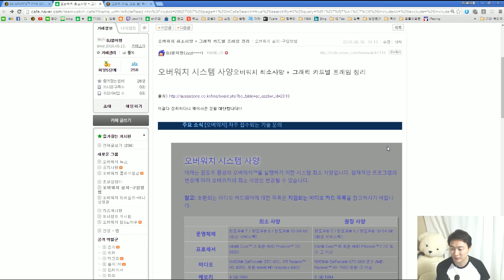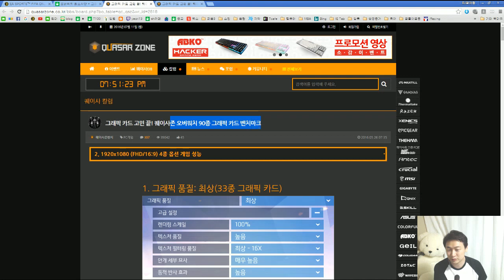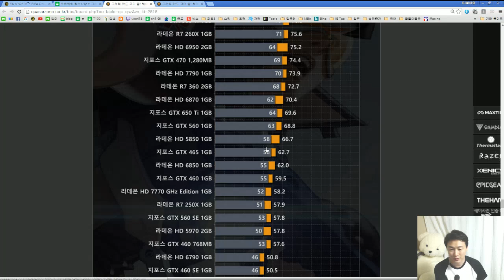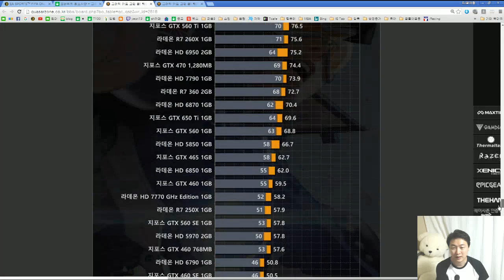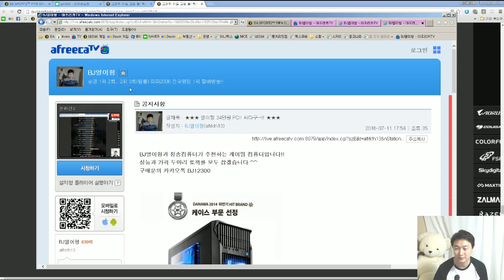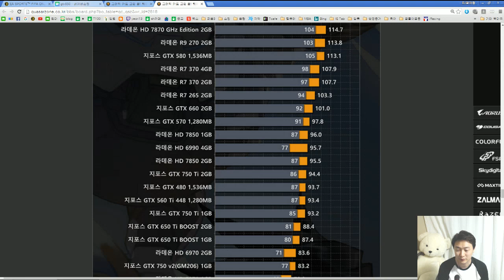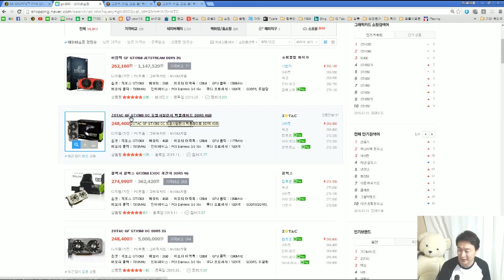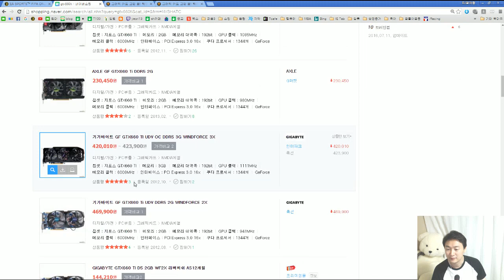오버워치★ 그래픽카드+ 사양 총정리★ !! 내컴퓨터는 오버워치 되나요? 오버워치 추천컴퓨터, 추천사양 오버워치강좌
오버워치용 컴퓨터 필요하신분은    아래 사이트 추천합니다!!
34만원짜리  컴퓨터 저렴하게 판매중입니다.  오버워치 잘돌아갑니다~